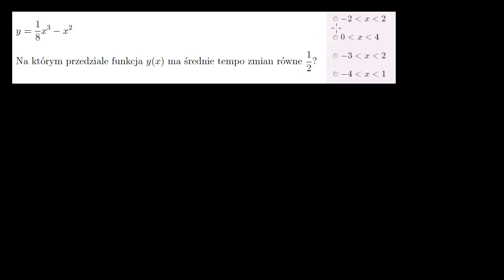Jak znaleźć średnie tempo zmian funkcji zadanej wzorem - przykład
How to find the average rate of change from a formula (example)